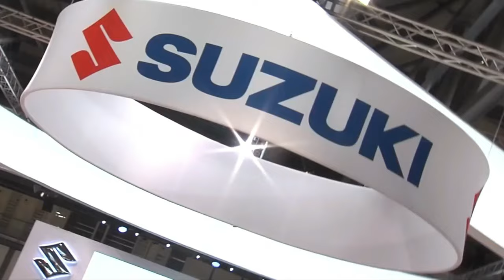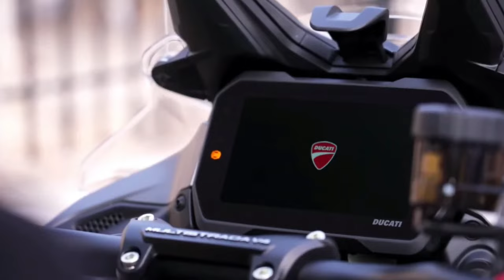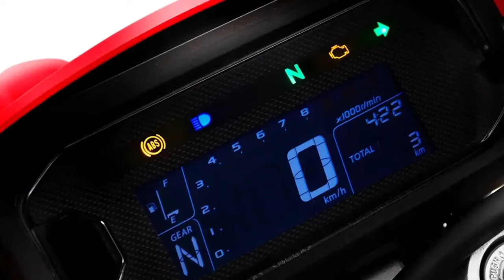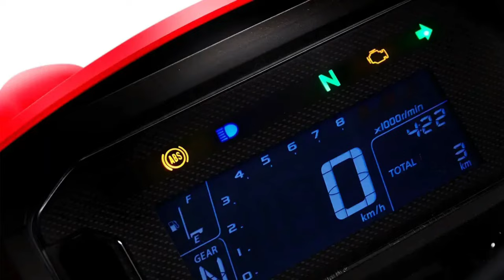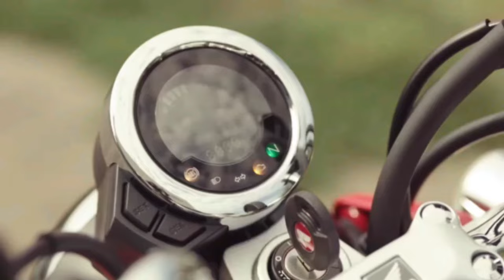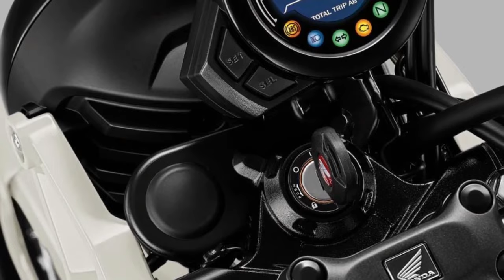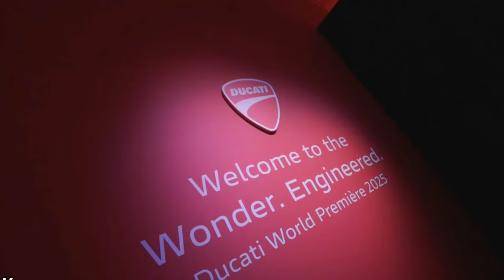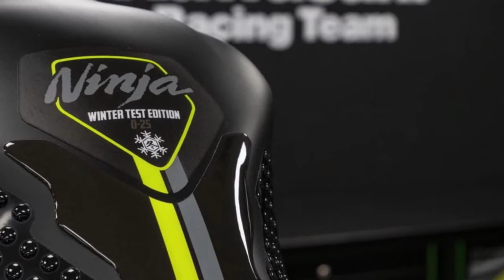TOP 20 AMAZING 2024-2025 MOTORCYCLES FUN TO RIDE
2025 Suzuki DR-Z4S
2024 BMW F900 GS
2024 Ducati Multistrada V4 S
2025 Ducati Desert X Discovery Special Version
2025 Kawasaki W800
2025 Honda CT125
2025 Honda Xr300l Tornado
2025 NEW SUZUKI SV 650
2025 KTM 450 SMR
2025 Honda Xr300l Tornado
2024 CFMoto Ibex 800
2024 BMW S1000R
2025 Yamaha Xsr700
2026 NEW HONDA CB1000
2025 Suzuki GSX R1000R
2025 Honda Monkey
2024 Ducati Diavel V4
2025 Honda CT125
2025 NEW DUCATI PANIGALE V4
2025 Kawasaki Ninja ZX-10R